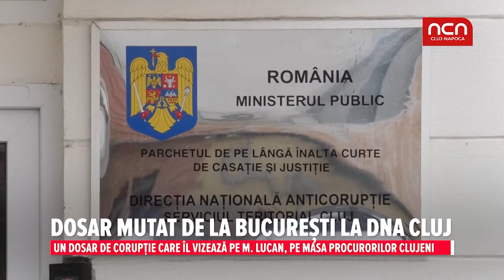Dosar mutat de la București la DNA Cluj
Un dosar de coruptie care il vizeaza pe M. Luncan, pe masa procurorilor generali.